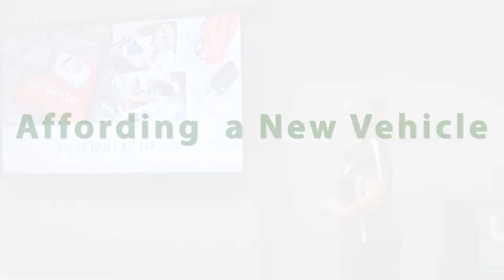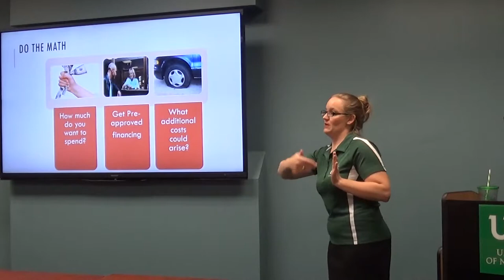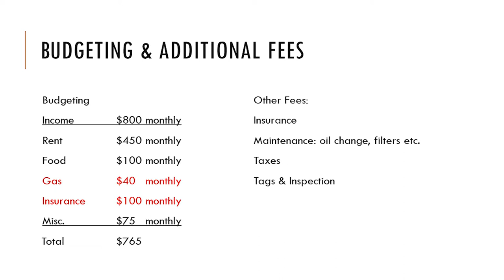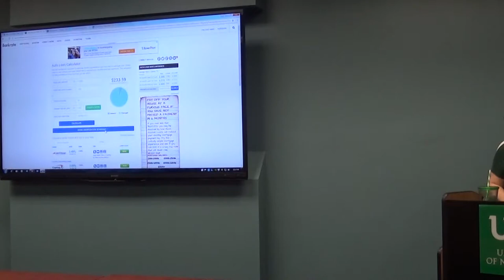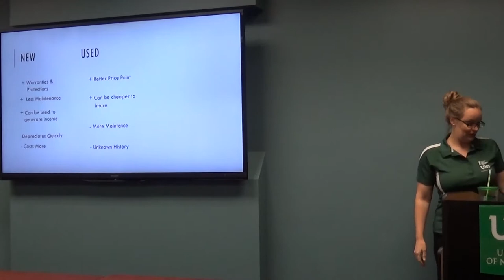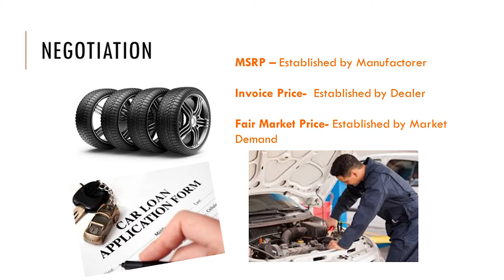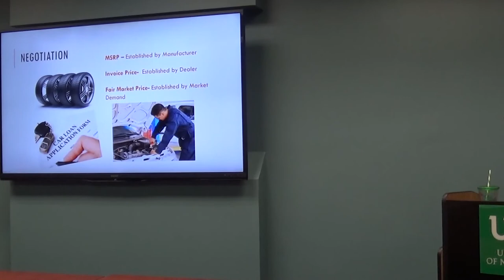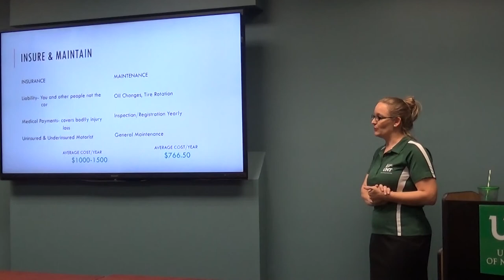Commuter Week 2017: Affording a New Vehicle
Checkout our workshop on everything you need to know about purchasing a new car!

Find Off-Campus Student services in the Union room 345.